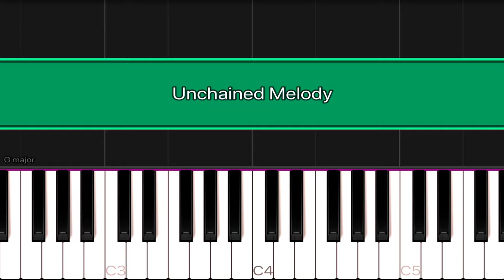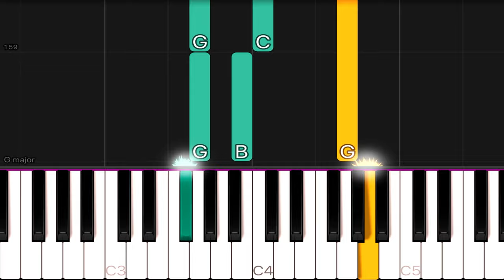Unchained Melody - The Righteous Brothers | EASY Piano Tutorial